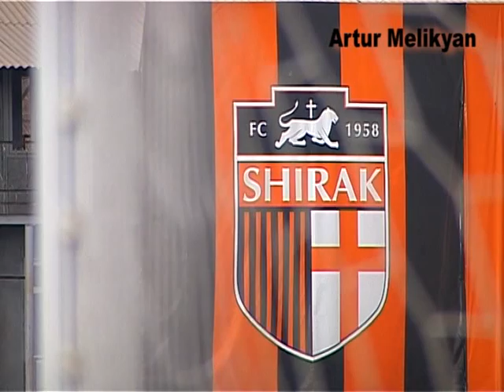The practice of FC Shirak: